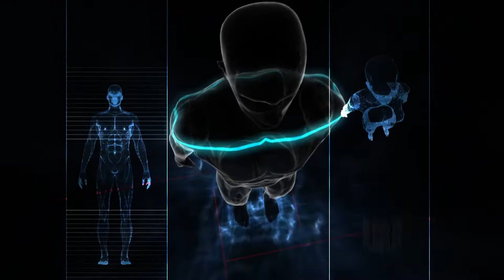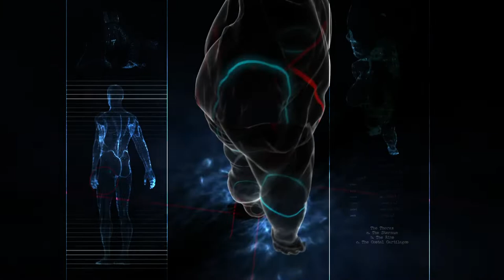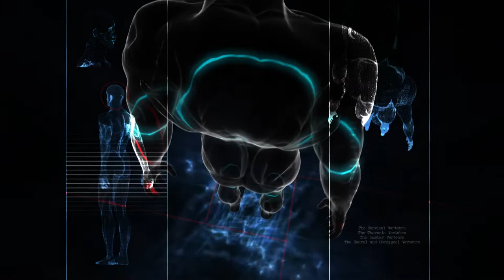Medical Hospital Background Video Animation | Motion Background Loop | No Copyright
Medical Medical Hospital Video Dynamic Background Virtual Background Video Video Material Dynamic Background Video Material